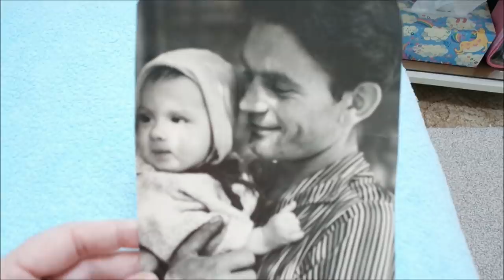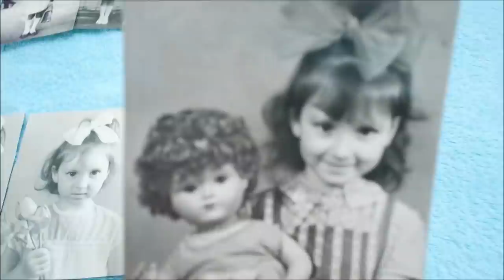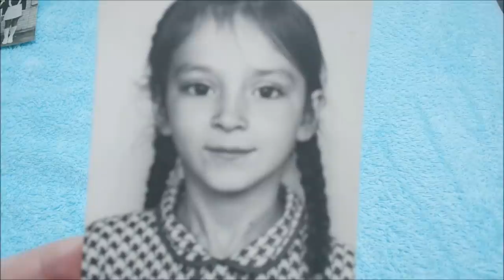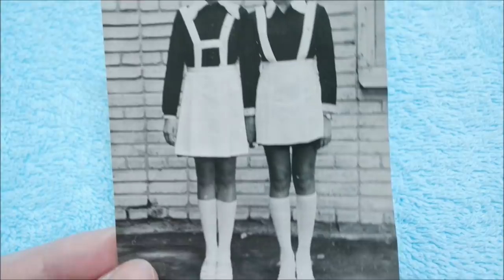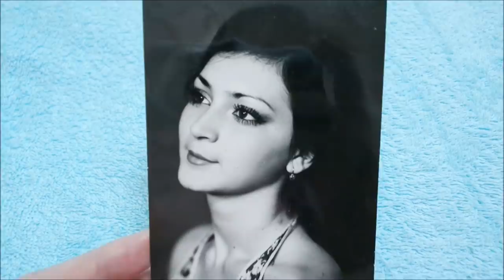Минус 2 кг за неделю/ Дневной рацион/ Мои детские фото/ Влог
Взвешиваюсь, - 2 кг за неделю, раздельное питание, ПП, мои детские фото, яичница с овощами, десерт с клубникой, дневной рацион, влог.